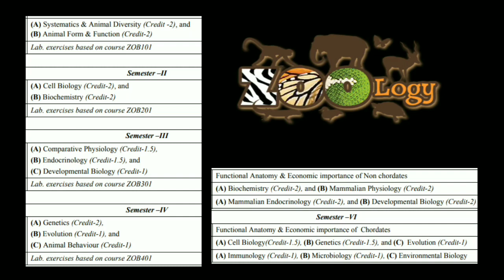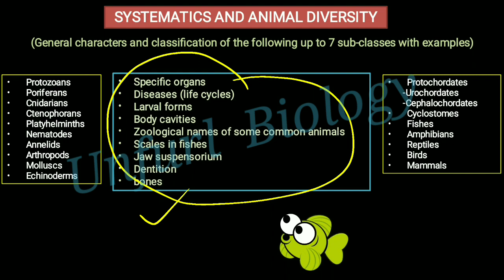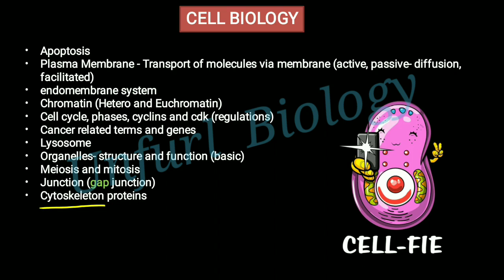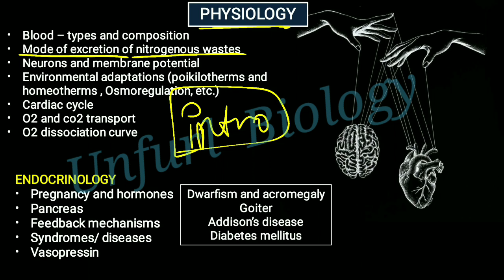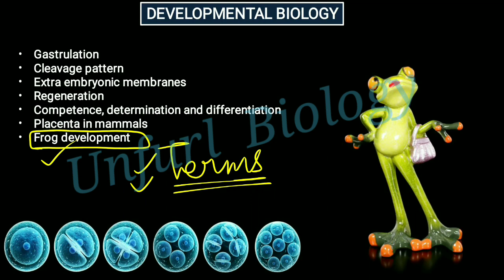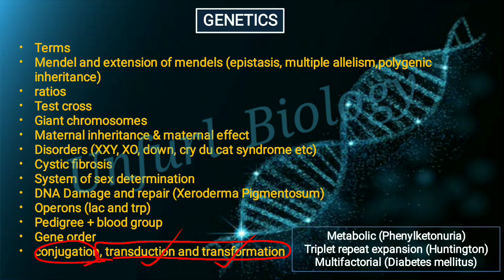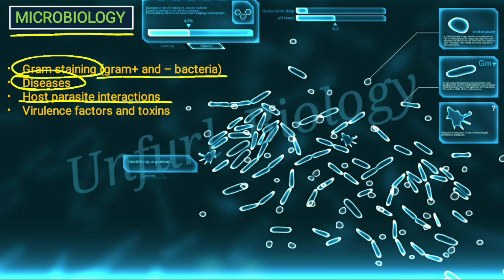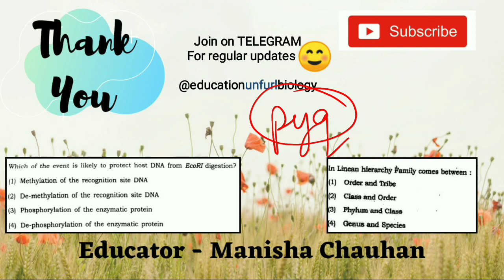BHU MSc Zoology Entrance Exam Syllabus + Important Topics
📍BHU Question Papers